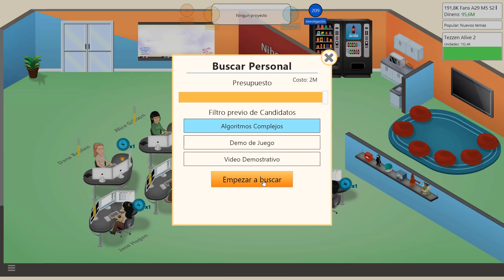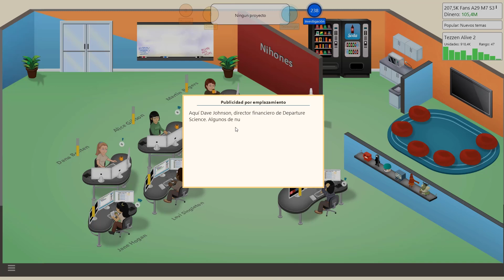La casi perfección || Game Dev Tycoon #12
Iniciamos nuestras andanzas en el mundillo de los videojuegos...